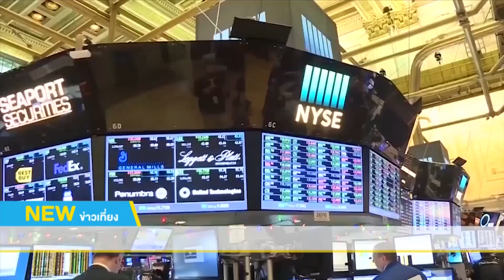ข่าวเศรษฐกิจ 27/03/2563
ดัชนีดาวโจนส์ปิดพุ่ง 1,351.62 จุด
สหรัฐผลักดันแผนเยียวยาผลกระทบโควิด-19

ดัชนีดาวโจนส์ตลาดหุ้นนิวยอร์กปิดทะยานขึ้นกว่า 1,300 จุดเมื่อคืนนี้ (26 มี.ค.) ขานรับวุฒิสภาลงที่มติผ่านร่างกฎหมายเยียวยาผลกระทบทางเศรษฐกิจจากไวรัสโควิด-19 วงเงิน 2 ล้านล้านดอลลาร์ ขณะที่นักลงทุนคาดว่าร่างกฎหมายฉบับนี้จะผ่านความเห็นชอบจากสภาผู้แทนราษฎรสหรัฐเช่นกัน โดยความคืบหน้าดังกล่าวช่วยหนุนดัชนีดาวโจนส์ทะยานขึ้นติดต่อกันเป็นวันที่ 3 และสามารถสกัดปัจจัยลบจากรายงานตัวเลขผู้ขอสวัสดิการว่างงานของสหรัฐพุ่งสูงสุดเป็นประวัติการณ์

ดัชนีเฉลี่ยอุตสาหกรรมดาวโจนส์ปิดที่ 22,552.17 จุด พุ่งขึ้น 1,351.62 จุด หรือ +6.38% นอกจากนี้ ตลาดยังได้รับปัจจัยหนุนหลังจากนายเจอโรม พาวเวล ประธานธนาคารกลางสหรัฐ (เฟด) ยืนยันว่า เฟดกำลังทำงานอย่างหนักเพื่อให้ความช่วยเหลือชาวอเมริกัน ท่ามกลางสภาวะเศรษฐกิจที่ไม่เคยปรากฎมาก่อน พร้อมระบุว่านโยบายของเฟดจะมีความสำคัญอย่างมากขณะที่เศรษฐกิจเริ่มฟื้นตัวขึ้น เพื่อให้การฟื้นตัวมีความแข็งแกร่งที่สุดเท่าที่จะเป็นไปได้
กกร.ขอรัฐดูแลโรงงานจำเป็นต่อการดำรงชีวิตไม่หยุดผลิต

คณะกรรมการร่วมภาคเอกชน 3 สถาบัน หรือ กกร.จัดประชุมนัดพิเศษ ภายหลังรัฐบาลประกาศสถานการณ์ฉุกเฉิน  คุณสุพันธุ์ มงคลสุธี ประธานสภาอุตสาหกรรมแห่งประเทศไทย (ส.อ.ท.) บอกว่า ภาคเอกชนพร้อมให้ความร่วมมือกับภาครัฐหยุดยั้งการแพร่กระจายของไวรัสโควิด-19 และมีข้อเสนอให้รัฐช่วยภาคการผลิตสินค้าจำเป็นดำเนินธุรกิจอย่างต่อเนื่อง เพื่อป้องกันไม่ให้สินค้าขาดแคลน อาทิ อุตสาหกรรมอาหาร น้ำตาล น้ำมันปาล์ม อุตสาหกรรมยา เครื่องมือแพทย์

นอกจากนี้ กกร.ยังขอให้ภาครัฐพิจารณางดจ่ายประกันสังคมสำหรับลูกจ้างและนายจ้าง เป็นระยะเวลา 4 เดือน  ช่วยเหลือลูกจ้างที่ว่างงานหรือถูกเลิกจ้างจากเดิมช่วย 50% เป็น 80% ขอเลื่อนจ่ายค่าน้ำและค่าไฟออกไป 4 เดือน  เป็นต้น

ปปช.คืนค่าประกันไฟฟ้ากว่า 5.4 แสนราย

คุณสนธิรัตน์ สนธิจิรวงศ์ รัฐมนตรีว่าการกระทรวงพลังงาน บอกว่า การยื่นขอคืนเงินประกันการใช้ไฟฟ้า เพื่อช่วยบรรเทาค่าใช้จ่ายของประชาชน พบว่ามีประชาชนมายื่นเรื่องกว่า 540,000ราย คิดเป็นวงเงินที่คืนให้ประชาชนแล้วกว่า 1,100 ล้านบาท ซึ่งคาดว่า เงินจำนวนนี้จะช่วยบรรเทาภาระที่ประชาชนในช่วงเวลานี้ได้

ส่วนปัญหาความเข้าใจผิดจากการสื่อสารในส่วนของการขอเงินประกันคืนจะทำให้เสียสิทธิต่าง ๆ นั้น ทางหน่วยงานที่เกี่ยวได้ชี้แจงอย่างชัดเจนแล้วว่า ไม่มีผลกระทบแต่อย่างใด

Podcasts : moneychat
รายการเปิดจอรอเทรด ออกอากาศทางช่อง NEW18 ทุกวันจันทร์ - ศุกร์ เวลา 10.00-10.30น.